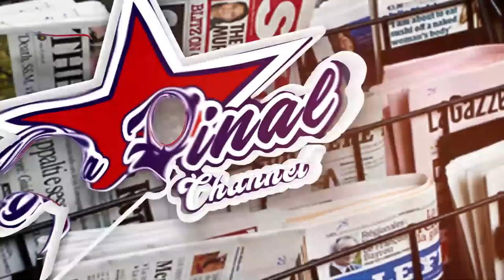OW'EMAKERERE ASAZEEKO BOYFRIEND WE OBUSAJJA, NATEGA NAZAALA WE OBUTWA. AMULANGA KUMUFUNISA LUBUTO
TRENDING STORY